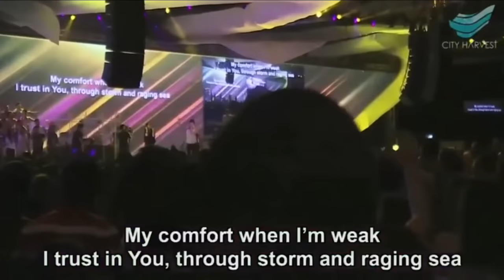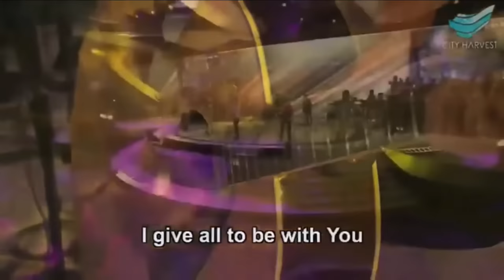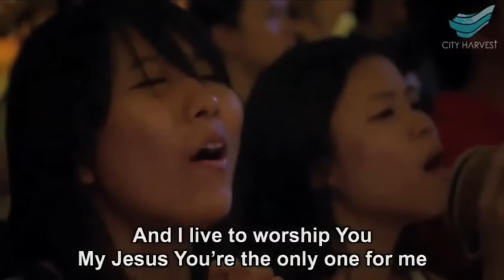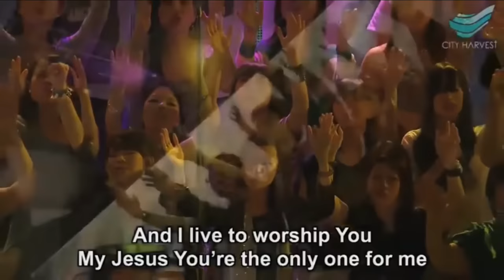Be With You - Annabel Soh